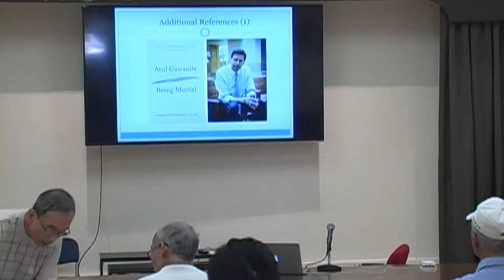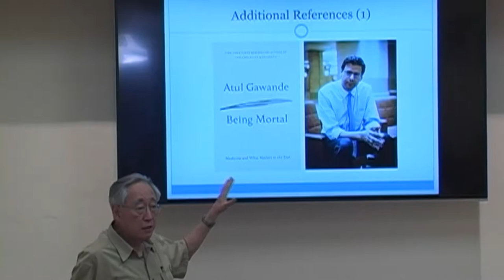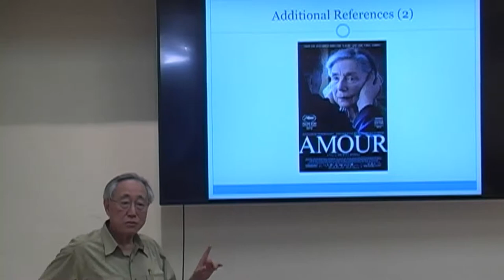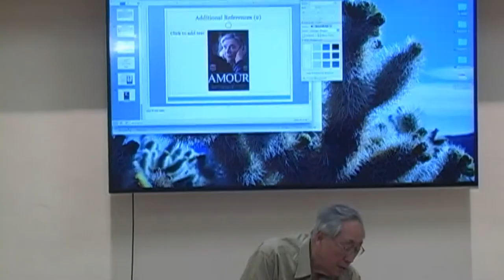台美人信仰與人文研習會(TARSA-SC)- 03122015-"How We Die"-黃哲陽醫師讀書心得分享 Q&A